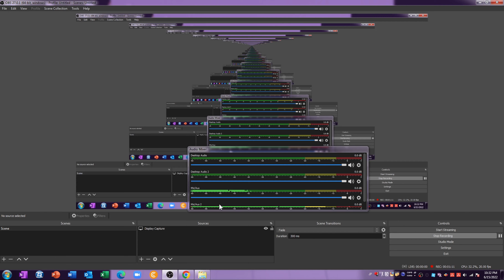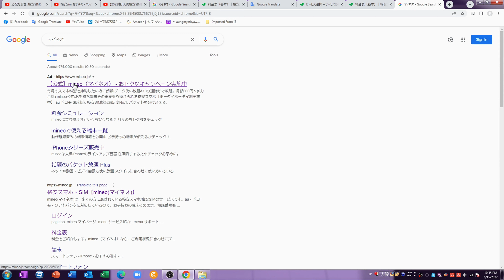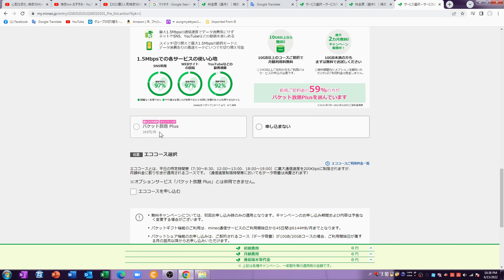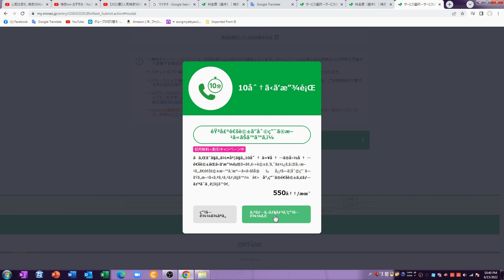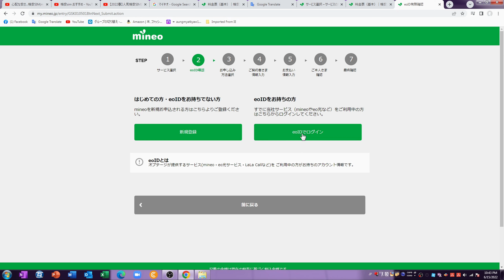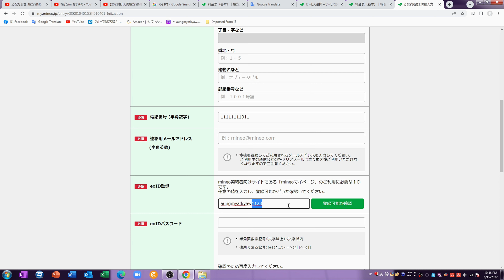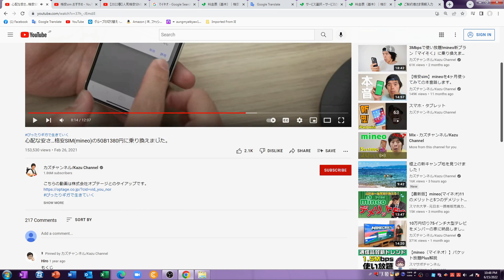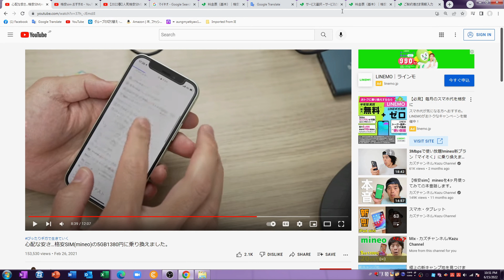格安(かくやす)SIM Card ဝယ်နည်းလေး။(with Myanmar Language)Mineo(マイネオ)SIM Card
စျေးသက်သာတဲ့ ဖုန်းSIM Card ,
格安(かくやす)SIM Card ဝယ်နည်းလေး။
ဂျပန်မှာ တစ်လ တစ်လ ဖုန်းခ တွေ စျေးကြီးလို့
格安Sim card ပြောင်းချင်တဲ့သူတွေအတွက်။
Mineo(マイネオ)SIM Cardဝယ်နည်းလေး။